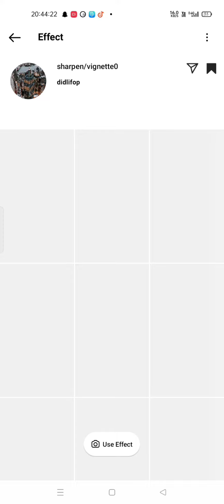action video ke liye filter or song kaha se le 😈🔥 how to download songs 💯 for attitude status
Dear fans: This video is not stolen from any channel this is my own original content. this video is not meant to hurt anyone's feelings this is just for fun and entertainment.

pwom

thanks for the watching

children gangster stetus video Dosti and dushmani status

of up boys in India

is tarah ki video ke liye filter or song 😈🔥